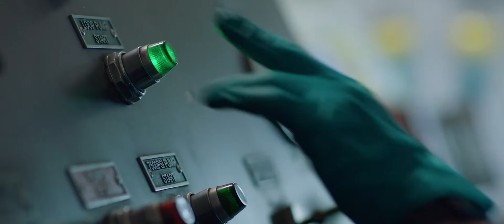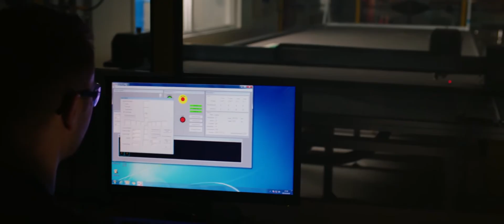Virtual MRO Facility Tour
Your aircraft back in the sky, faster. Collins Aerospace's eight global nacelle aftermarket maintenance, repair and overhaul (MRO) centers, which collectively comprise more than 1.2 million square feet of shop floor, provide state-of-the-art structural repair capabilities and bonding technologies supported by extensive engineering expertise and a culture of speed and ease for our customers.